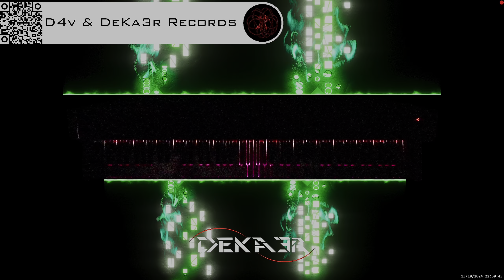🔴 irl 🎹 BALLAD OF LOVE - MÚSICA • PIANO MUSIC • PRODUCER • COMPOSER